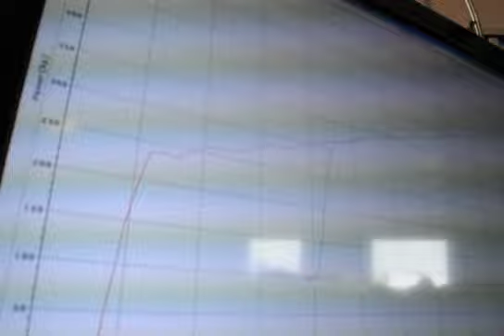tx2k12 challenger dyno